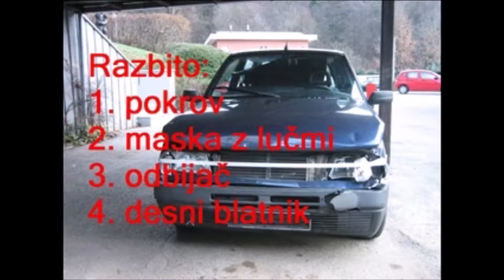Popravilo razbitega avta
"Neje totalka".

Popravilo razbitega sprednjega dela avtomobila, ki se je zaradi slabih gum in mokre površine v križišču zaletel v drugo vozilo.